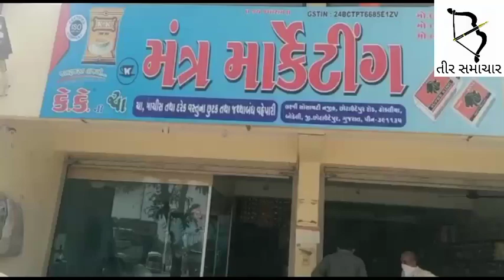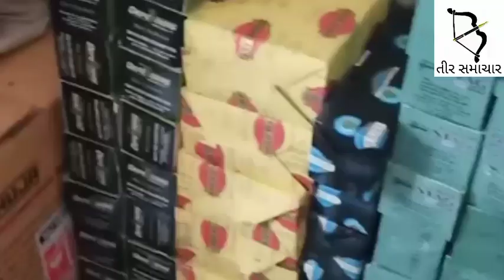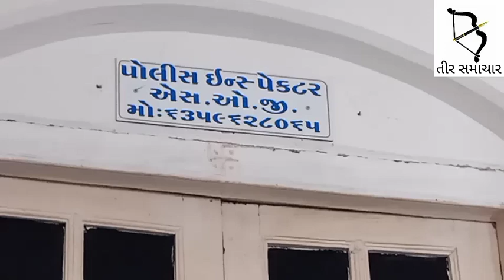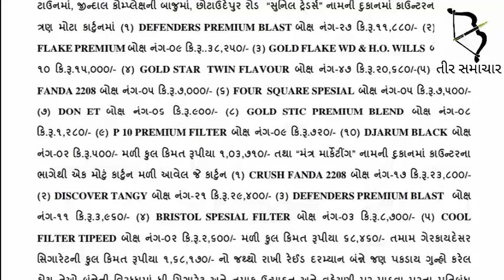ગે.કા. સિગારેટ વેંચતા બોડેલીના કયા બે વેપારીઓને ત્યાં SOGની રેડ..1.68 લાખની સિગારેટ સાથે બે ઝડપાયા.